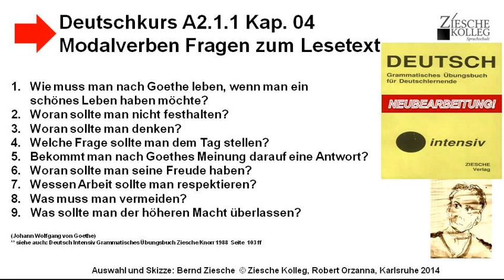Deutschintensiv Neubearbeitung 2014 Bd I Kap 04 Fragen zum Text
Beantworten Sie die Fragen mündlich wie schriftlich in ganzen, grammatikalisch korrekten Sätzen!

1.Man sollte nicht in der Vergangenheit leben, am vergangenen festhalten. Lass los!
2. Eben: An der  ...
3. Man sollte an den Augenblick, an das Jetzt denken.